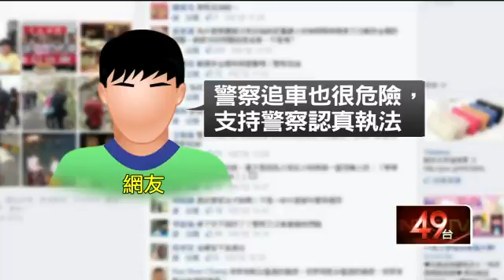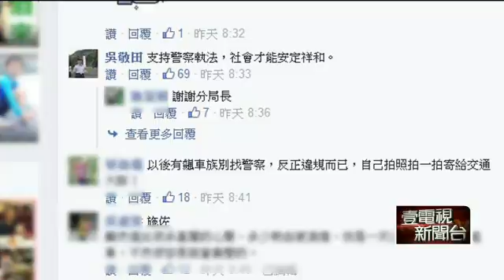少女之死怕了？！ 直擊3車違規警不抓 20150910